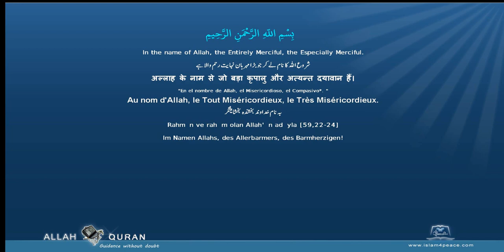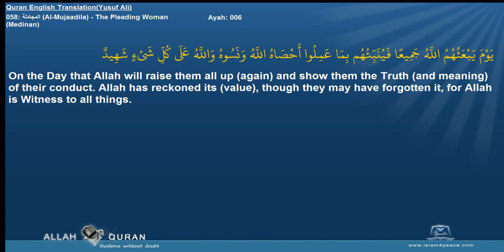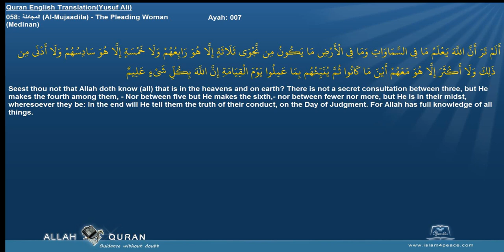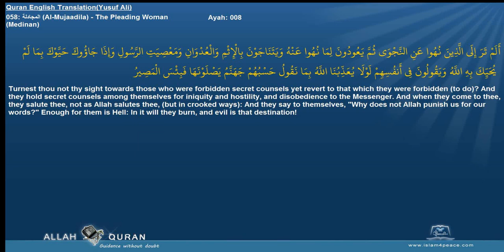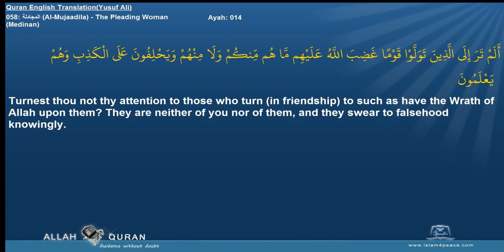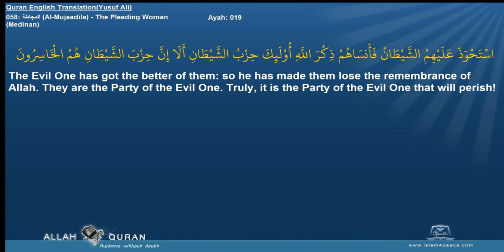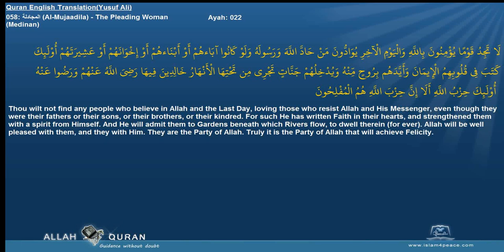Quran English Yusuf Ali Translation 058 المجادلة Al Mujaadila The Pleading WomanMedinan Islam4Peace